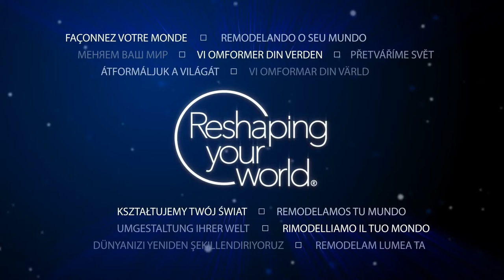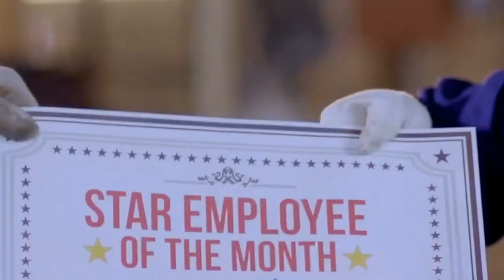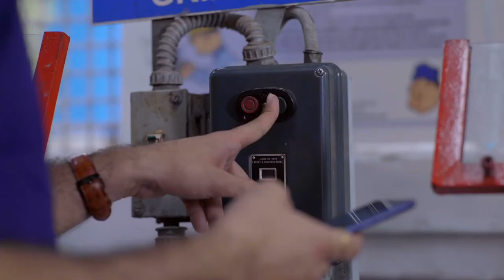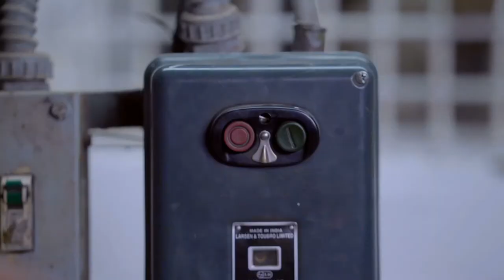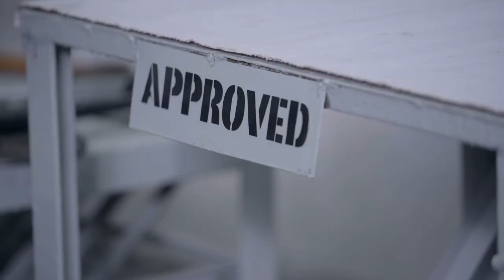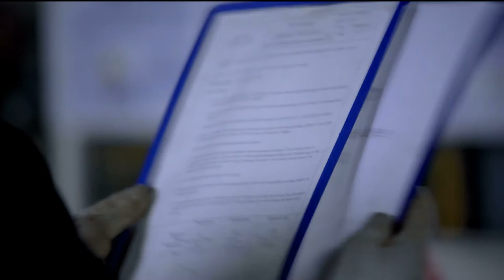Norton Grinding Wheel Safety Film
This is a story about two men who work in a factory one of them is notorious and other one rule follower.
Samajhdar and Bindas are the names of them,This is the story where Bindas is saved by Samajhdar whle working in the factory not following any safety rules.
This film shows how to be safe around the equipment and huge machinery when you work in a factory or a production house